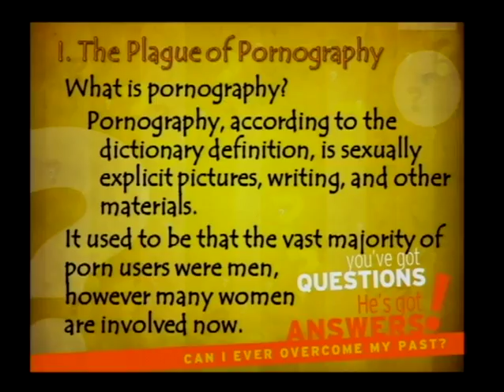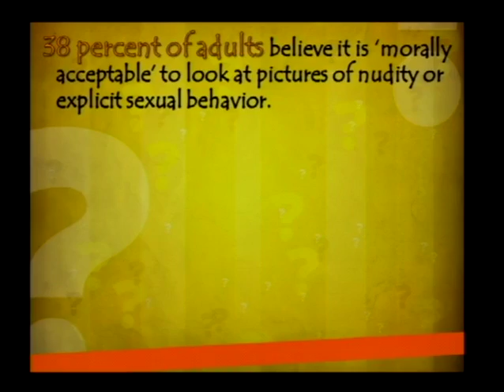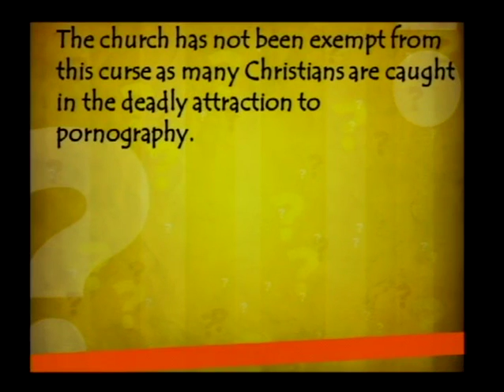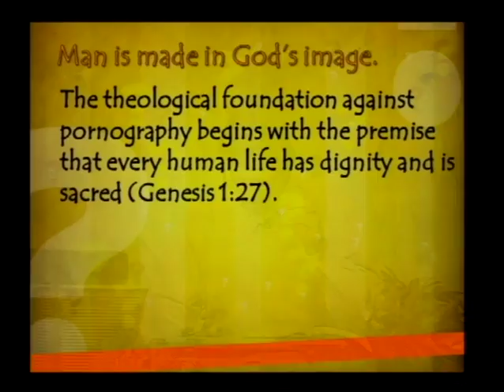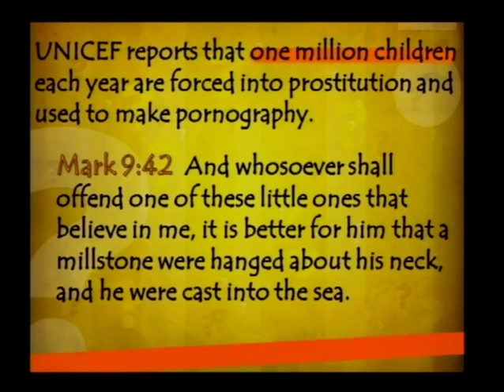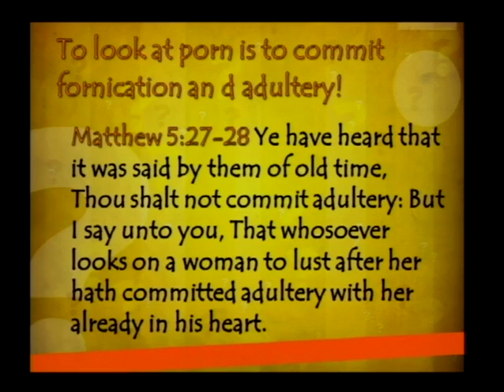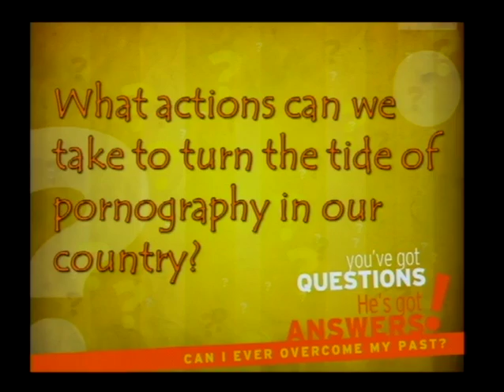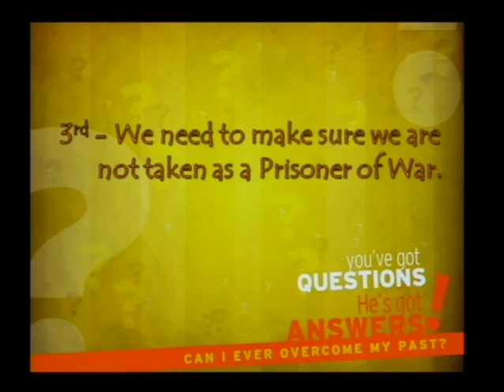What About Pornography? (8/5/12)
What About... Pornography?